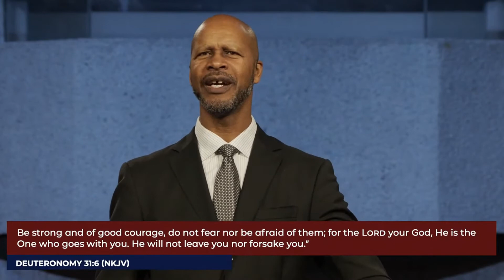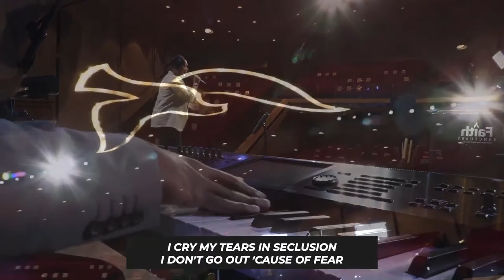He Is Here - May 16, 2021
Pastor Granville McKenzie